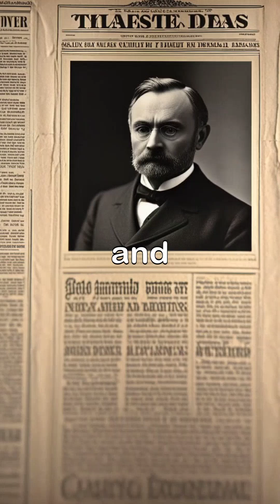Alfred Nobel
Alfred Nobel (1833–1896) was a Swedish chemist, engineer, inventor, businessman, and philanthropist best known for inventing dynamite and for establishing the Nobel Prizes.